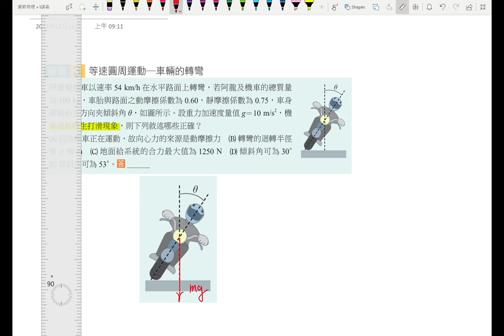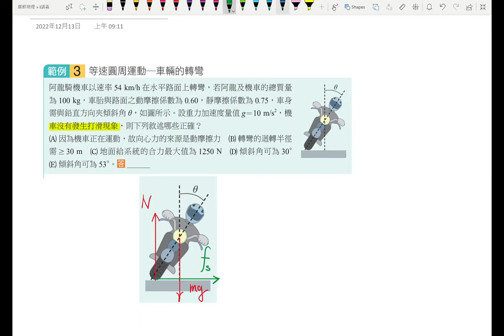5-1講義p169 例3